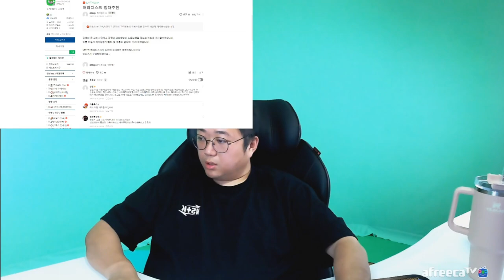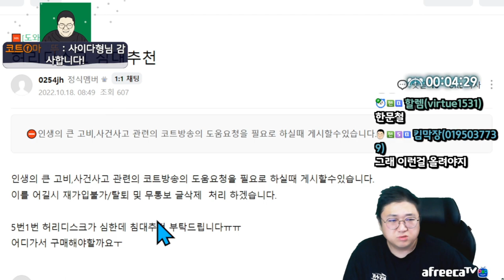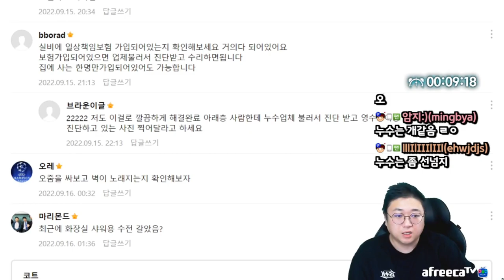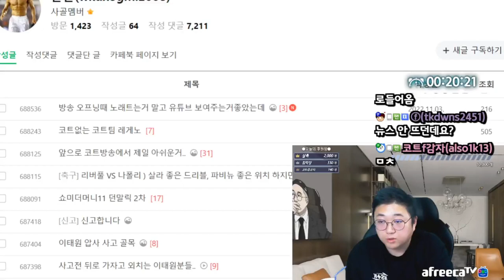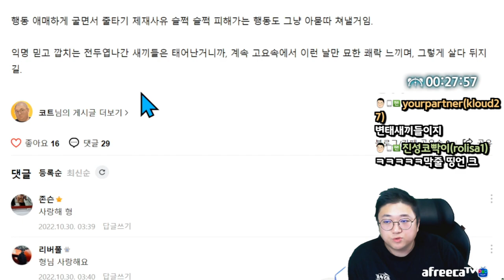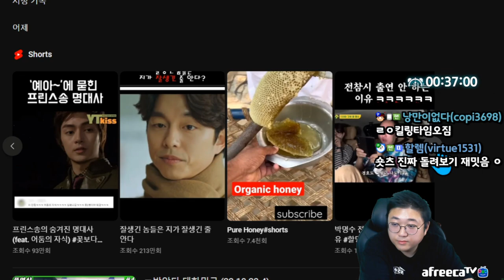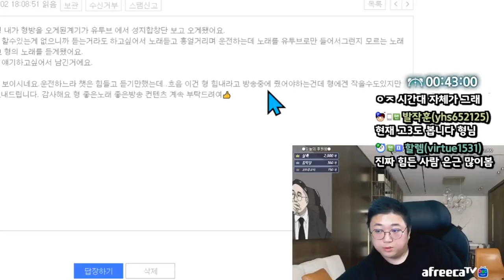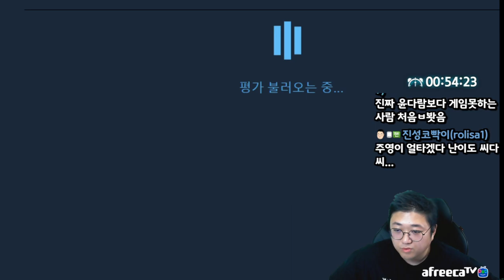눈치없는 코빡이 숙청의날 (22.11.03-1)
[음원출처]